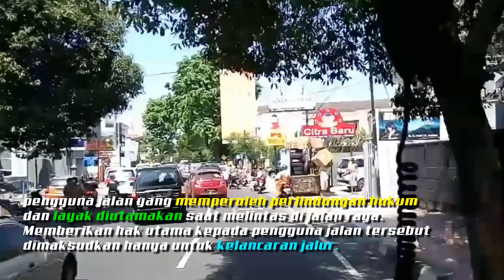Begini Sensasi Mengendarai Mobil Damkar - Greget Momen !!